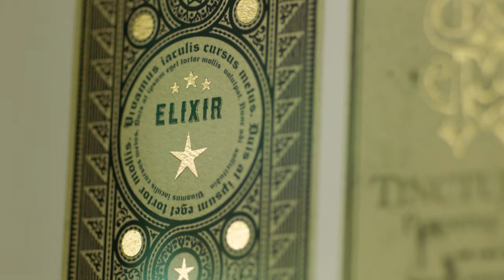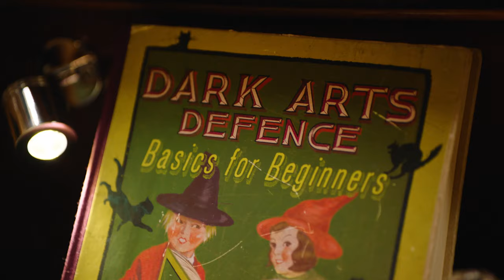Graphic Design for Film with MinaLima | The Workshop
Welcome to The Workshop. In our first episode, discover the talent and craftsmanship of Minalima, the Harry Potter and Fantastic Beasts graphic design team.

The Workshop is a Wizarding World Original, exclusively available from Wizarding World Gold.